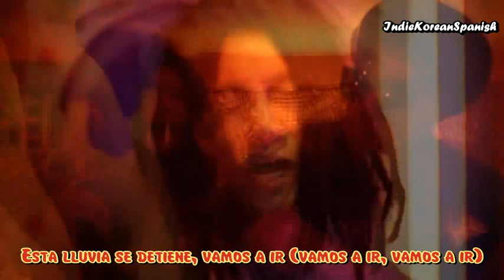[MV] Skull & HaHa - RaggaMuffin [Español]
"DEM" : Ellos
"HAFFI" : (del inglés 'to have to'). Tener que...
La música raggamuffin, normalmente abreviada como ragga, es un subgénero del dancehall o del reggae, en la cual la instrumentación es fundamentalmente compuesta de modo electrónico. De modo similar al Rap, el sampling ocupa un rol prominente en el raggamuffin.